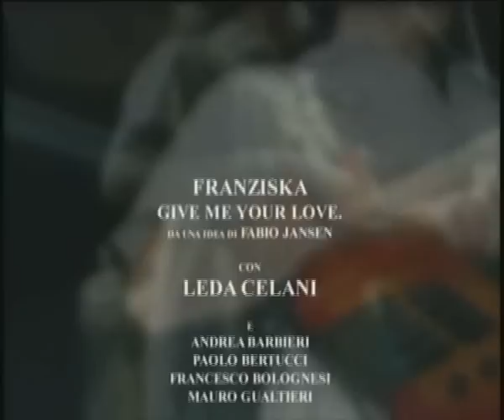Franziska Give Me Your Love